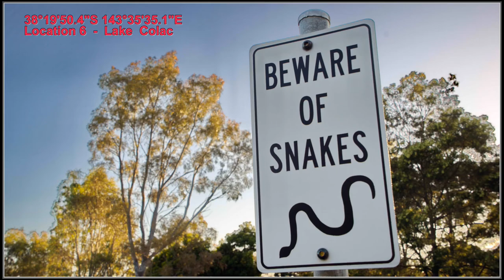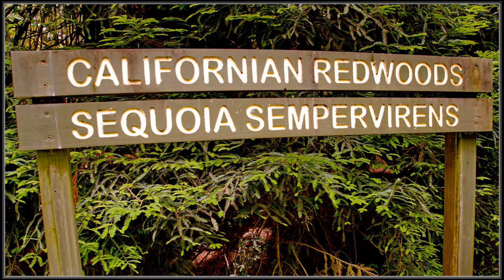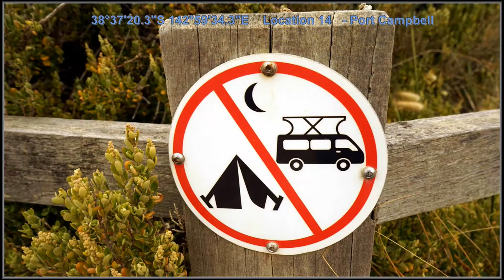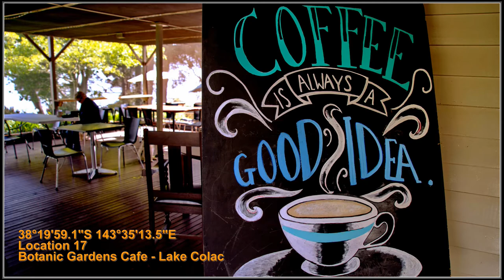Otway Landscape Workshop v1n GPS co ords 9m41s 107i PSP9 MP4 YouTUBE option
This Audio Visual production documents 20 of the photo-locations visited during the 4 day/night Landscape Workshop.  This photo-outing was attended by members of the Macedon Ranges Photographic Society (MRPS) and was specifically undertaken around the very photogenic Otway Ranges coastal region of Victoria (Australia).
The production has been updated on request to show the GPS shooting locations of the photographs along with basic map location addresses so that you can see what and where these photographic views can be visited and similarly captured with your own cameras. Consequently this production has doubled in it's playing time to 9.45 minutes but this now allows the viewer to more easily stop the video (space-bar or pause commands) for detailed examination of the images and to copy down the location details.
There are many more photogenic locations in and around the Otway Ranges then the 20 locations shown in this production. It is anticipated that our photography Club members will hold another photo-landscape-seascape-workshop soon and similarly document the photo-results in an Audio Visual of the scenic ocean Surf Coast section of this region.